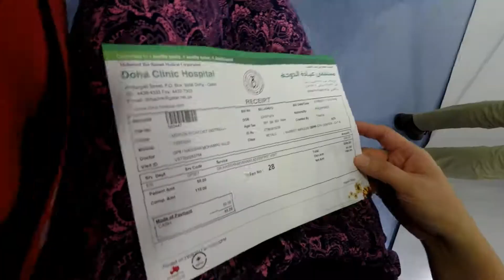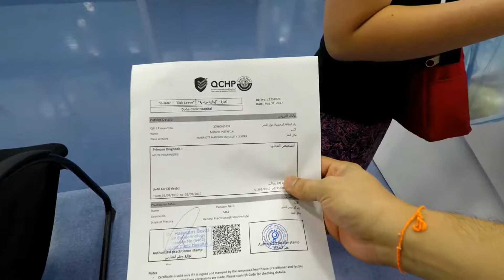i'm sick...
need to see a doctor